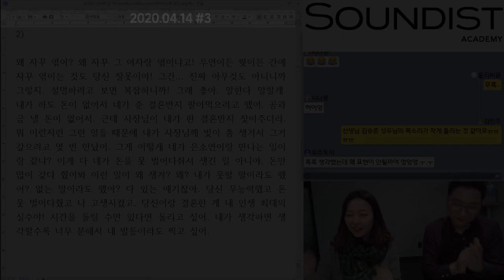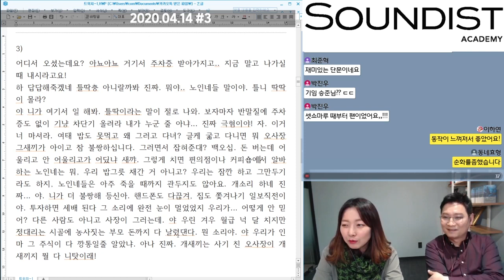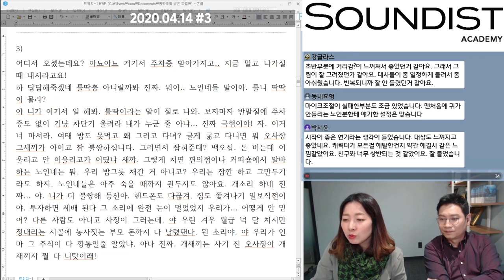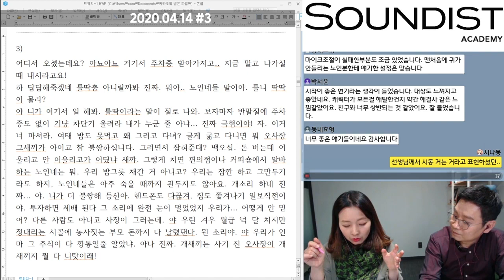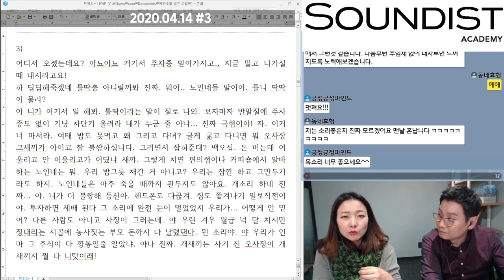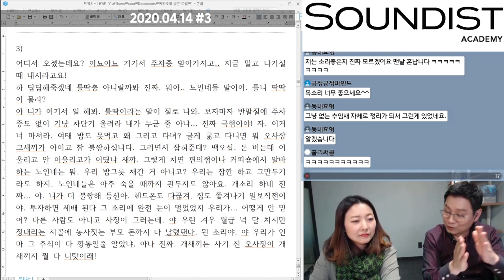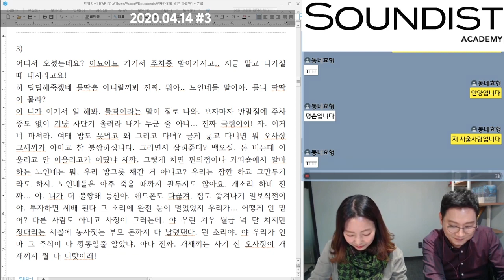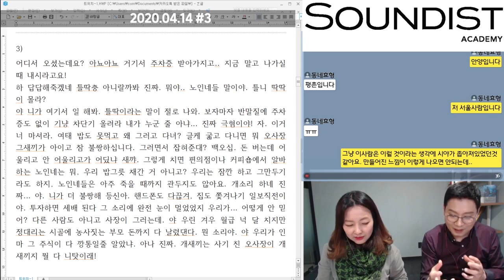양쌤의 [배우수업] 2020.04.14 Super Guest! a.k.a 김승준 #3 지금말고 나가실 때 내시라고요!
양쌤의 [배우수업] 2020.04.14 Super Guest! a.k.a 김승준

단문분석-
#3 지금말고 나가실 때 내시라고요!